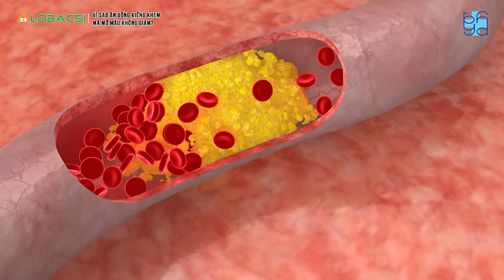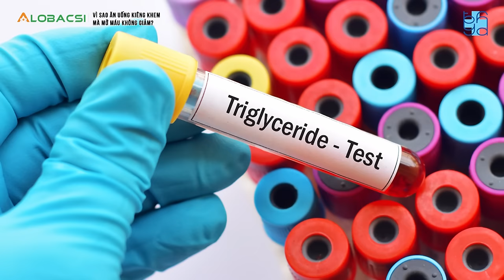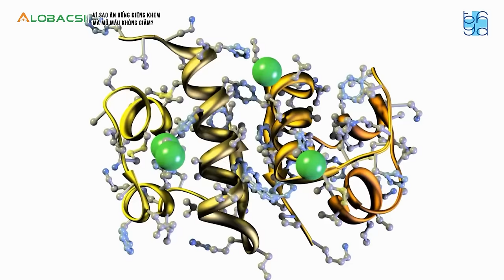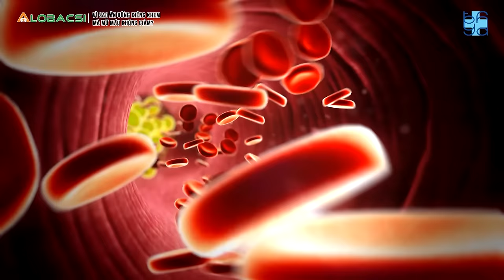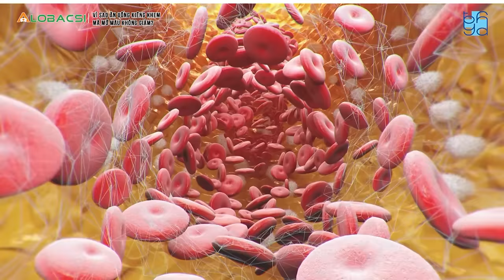Vì sao ăn uống kiêng khem mà mỡ máu không giảm? | BS.CK1 Đinh Trần Ngọc Mai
MỌI GÓP Ý XIN GỬI VỀ:
Hợp tác nội dung:  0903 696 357